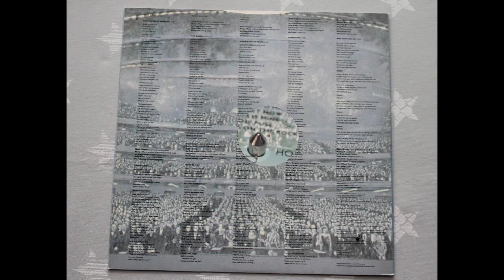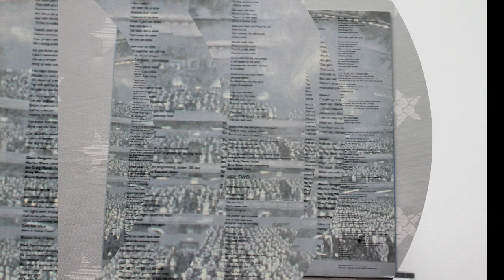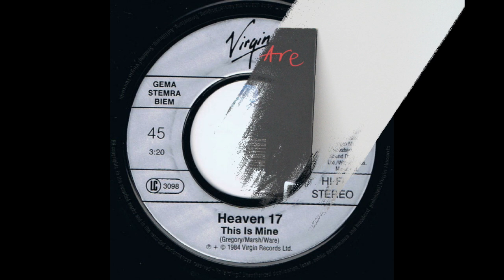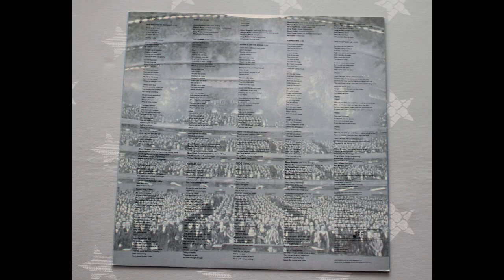Heaven 17 .- This Is Mine. (1984. Vinilo) (Vinyl)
Heaven 17
"This is mine"
(1984. Lp. "How men are". Vinilo)
"This Is Mine" es una canción de la banda británica de new wave y synth-pop Heaven 17, que fue lanzada en 1984 como el segundo sencillo de su tercer álbum de estudio How Men Are. Fue escrito por Glenn Gregory, Ian Craig Marsh y Martyn Ware, y producido por Marsh y Greg Walsh. La canción alcanzó el puesto 23 en el Reino Unido y permaneció en las listas durante siete semanas. Sería el último sencillo Top 30 de la banda hasta "Temptation (Brothers In Rhythm Remix)" de 1992.